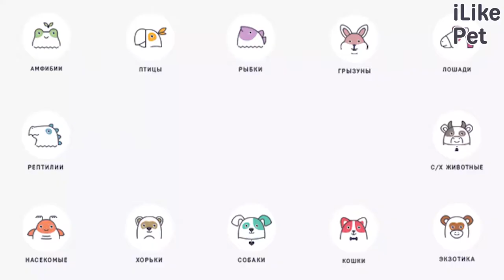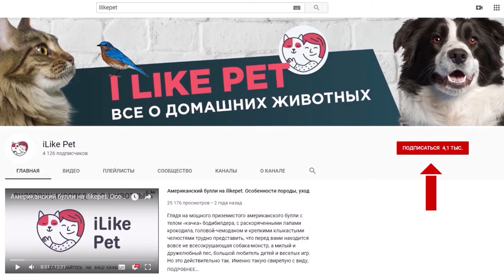3 способа обучить собаку команде «сидеть»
В процессе обучения собаки команде «сидеть» используются условный и безусловный раздражители. К первым относятся словесный приказ, команды и жест, а ко вторым механический и пищевой стимулы.